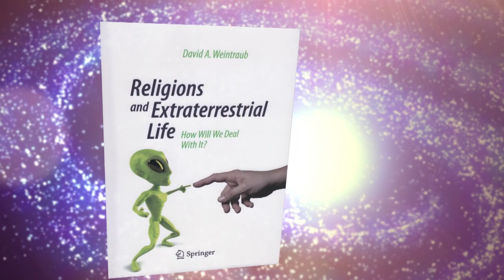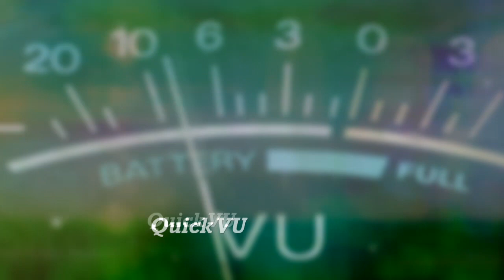VUCast: E.T. Phone God?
In this VUcast:
·A Vandy astronomer looks at how different religions may handle alien life.
·Why early Earth may not have been as “hellish” as first thought.

All this and more in the latest VUCast, Vanderbilt's online newscast. Watch now.